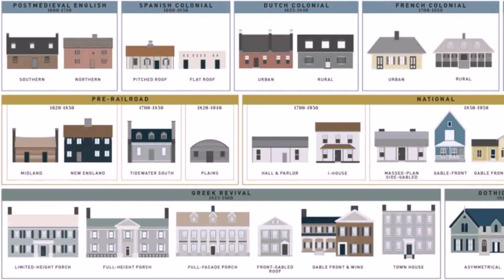American House Style Pictures (see description) (see description)